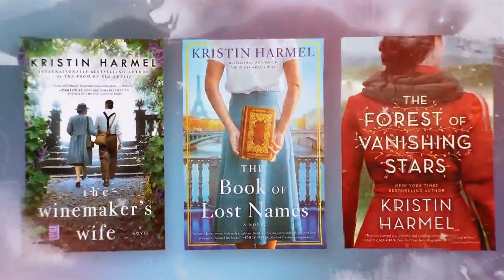Cynthia D'Aprix Sweeney | Friends & Fiction #102 Dec. 8, 2021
We are so pleased to welcome Cynthia D’Aprix Sweeney whose 2016 debut novel THE NEST has been translated into more than 28 languages and is in development with Amazon Studios as a limited series. The Nest spent more than six months on the New York Times bestseller list, was a B&N Discover pick, a Goodreads Choice Award finalist, and a best book of the year pick by People, the Washington Post, NPR, and Amazon among others. Cynthia joins us to discuss her latest novel, GOOD COMPANY, which was an instant New York Times bestseller and A Read with Jenna Today Show Book Club Pick when it was released in April 2021.